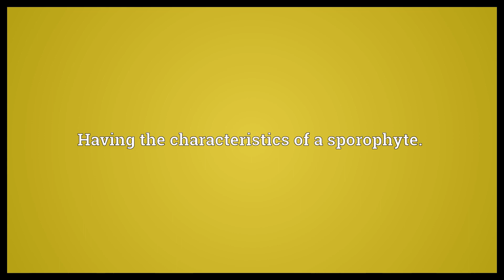Sporophytic Meaning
Video shows what sporophytic means. Of or pertaining to a sporophyte plant.. Having the characteristics of a sporophyte..  Sporophytic Meaning. How to pronounce, definition audio dictionary. How to say sporophytic. Powered by MaryTTS, Wiktionary